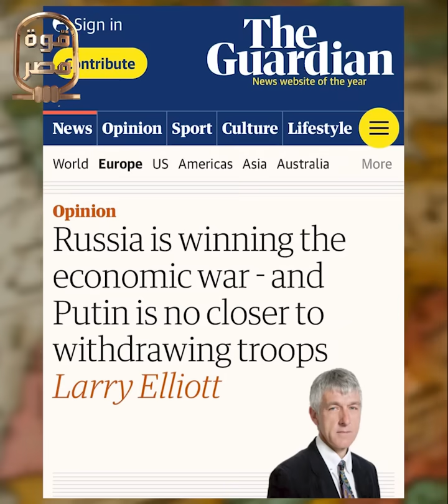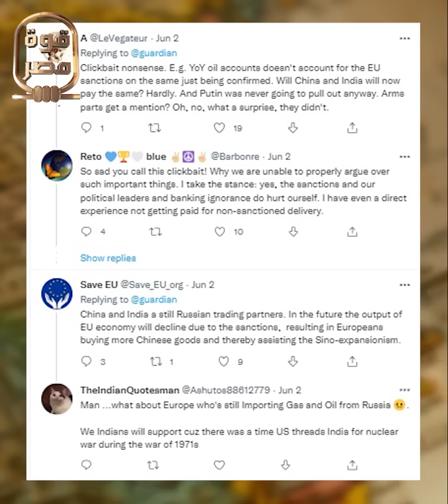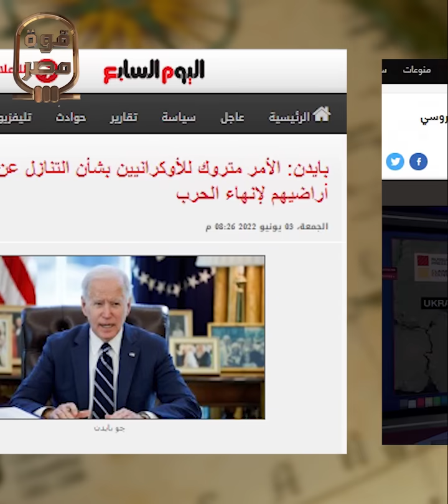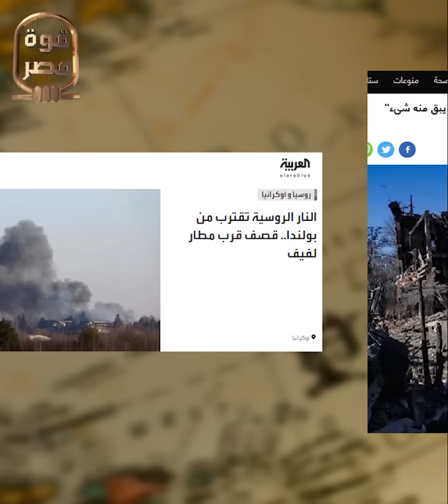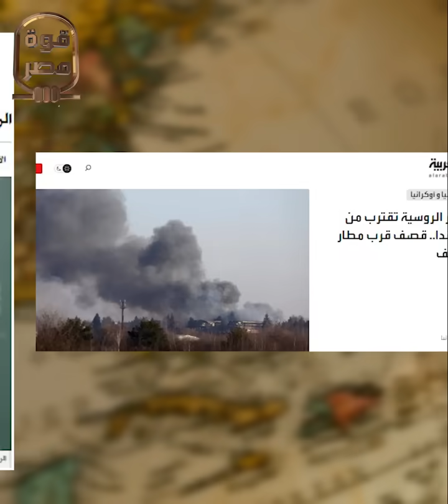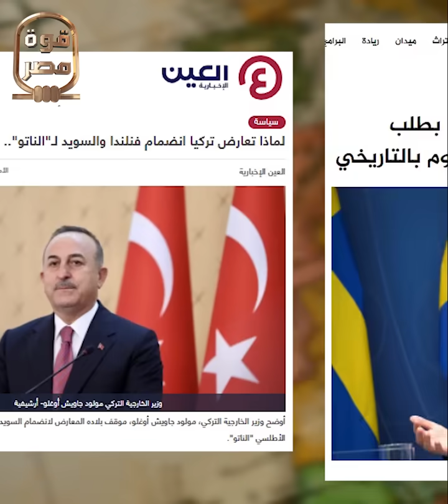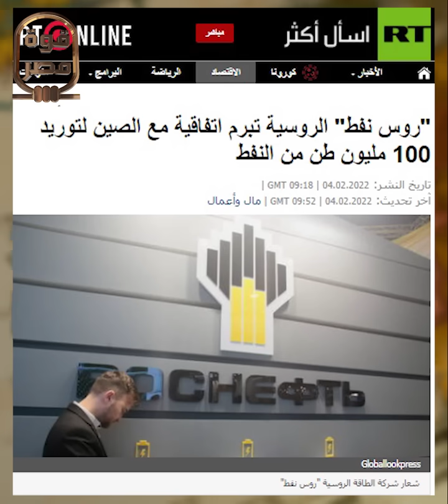انقلاب غربي بريطانيا تعترف بانتصار بوتين وبايدن يطالب أوكرانيا بالتنازل عن أرضها لروسيا لإنهاء الحرب